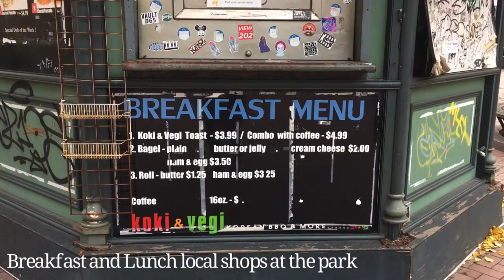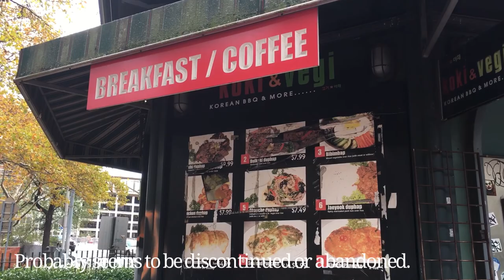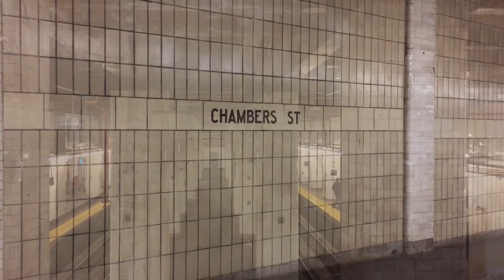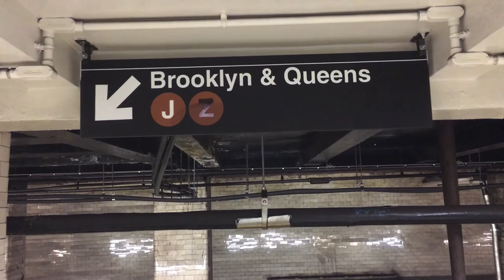NYC Subway: Chambers Street Station.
In this video, We’ll be looking apon Chambers Street on the BMT Nassau Street Line.

Also an outside view as well, Noice.